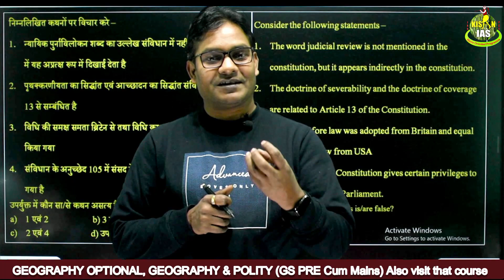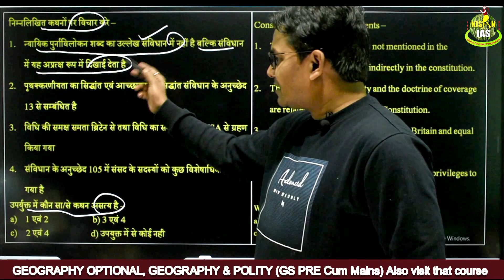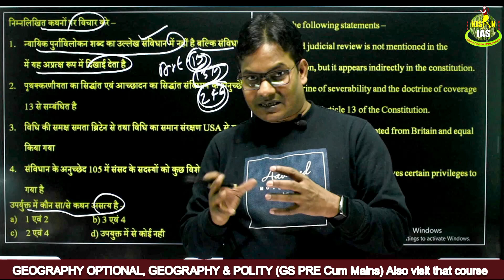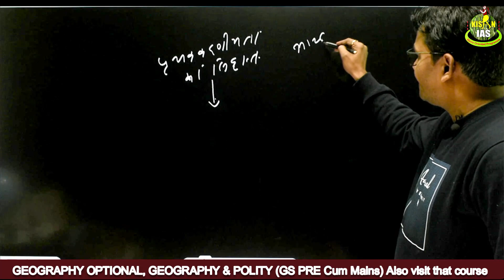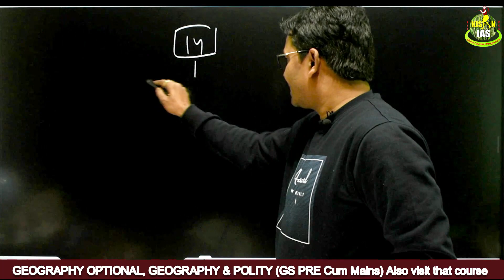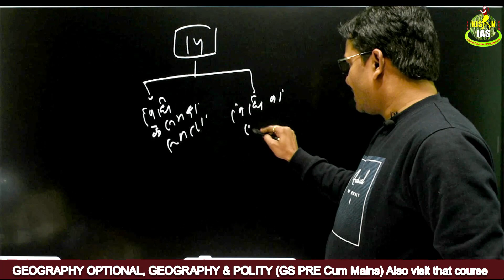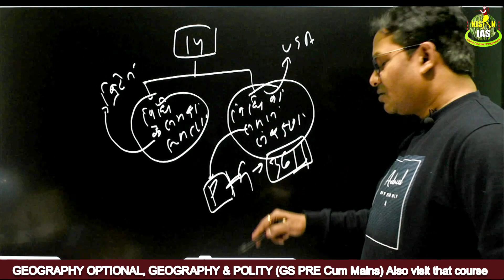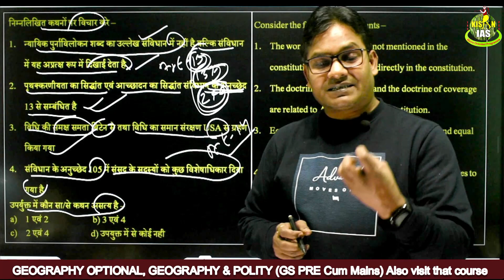Question-Answer Discussion ,By-NIRANKAR VERMA